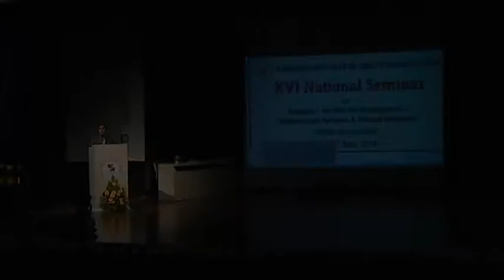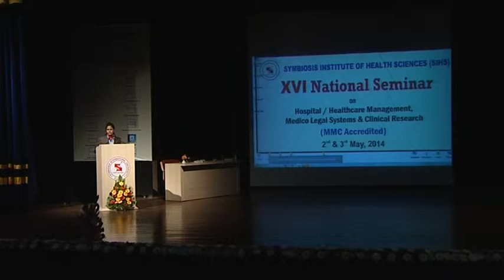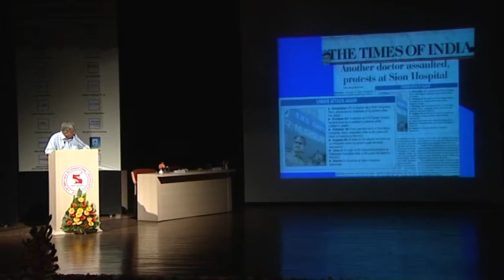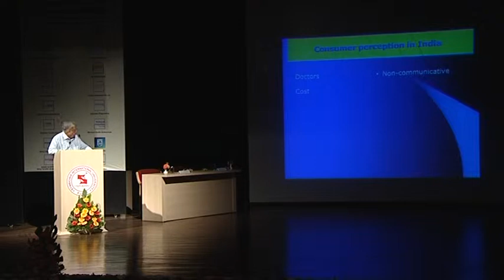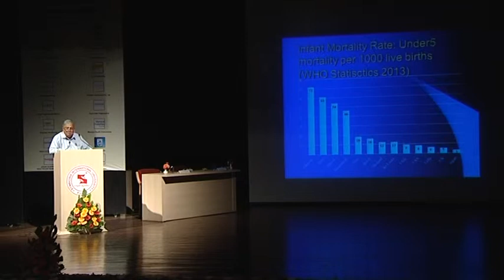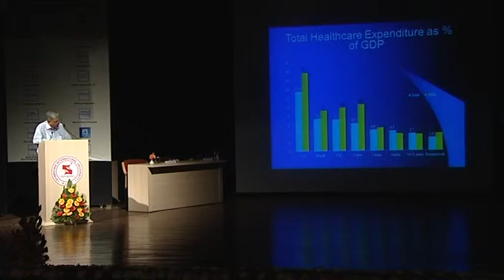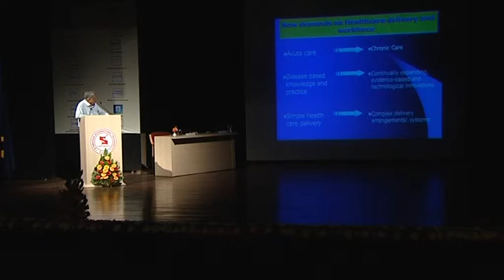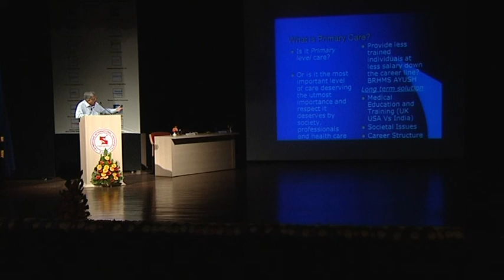Game Changers in Health care by Dr Gautam Sen at XVI National Seminar SIHS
Presentation on Primary Health Care by Dr. Gautam sen, Chairmen Wellspring Healthcare. The session is at XVI National Seminar on Hospital, Healthcare Management and Medico Legal System. It is held at Symbiosis International University, Lavale, Pune. Organized by Symbiosis Center of Health care and SIHS.